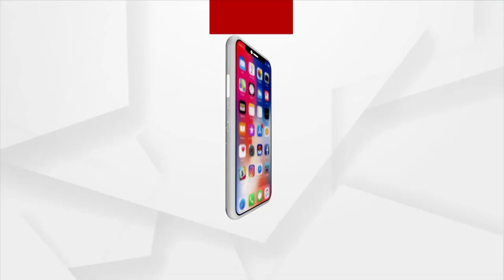PM Narendra Modi Announces to Repeal 3 Farm Laws Introduced by Centre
PM Narendra Modi repealed 3 Farm Laws introduced by Centre and urges farmers to end their protest.